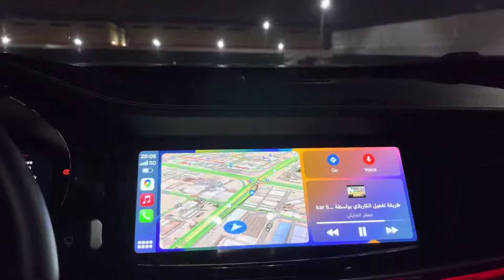تحويل شاشة شانجان الى كاربلي و اندرويد اوتو carplay & android للتواصل 60331148